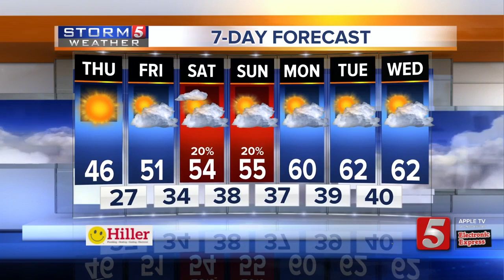Lelan's morning forecast: Thursday, December 19, 2019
Lelan Statom's morning forecast for Thursday, December 19, 2019.